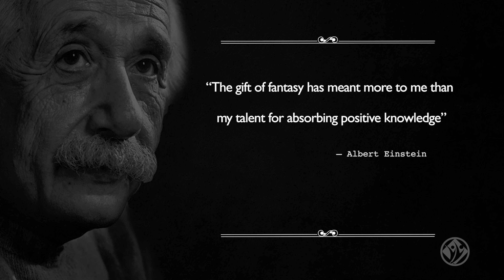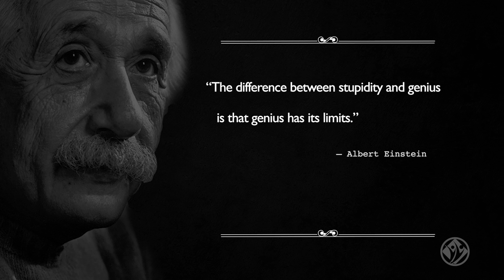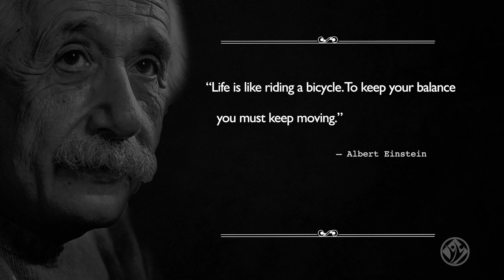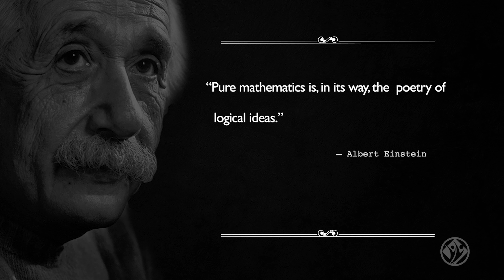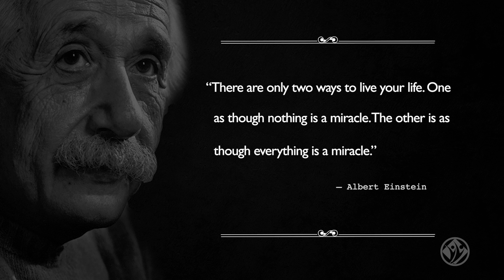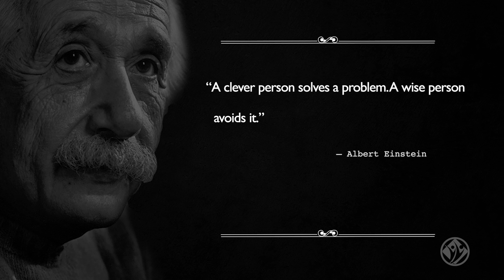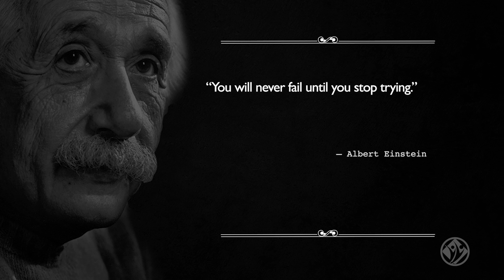ALBERT EINSTEIN'S LIFE QUOTES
These powerful insights and wisdom from Albert Einstein, the mathematician and physicist known for theories of relativity will inspire you to make the most of yourself and become a person of value.

Which quotes stand out to you?